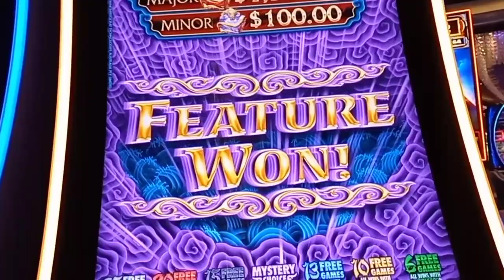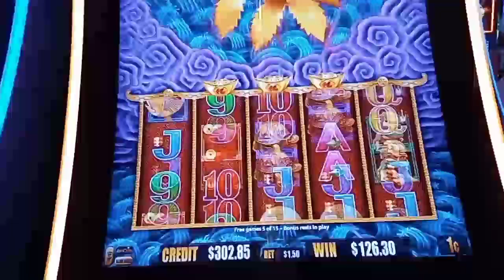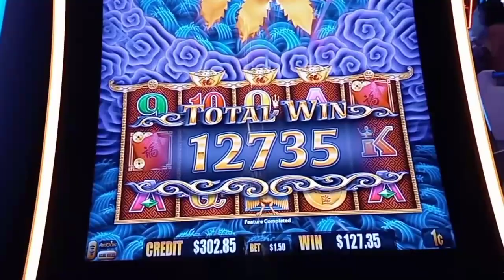5 DRAGONS RAPID BONUS ROUND. 15 SPINS, $1.50 BET.